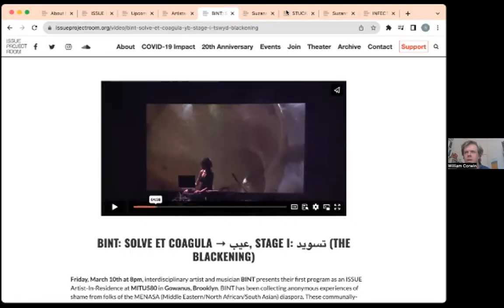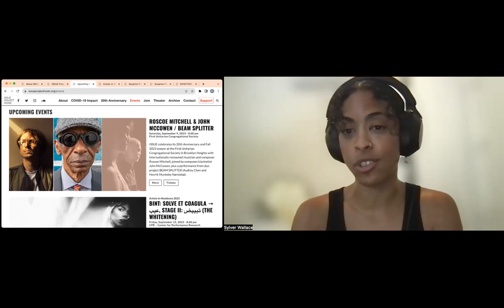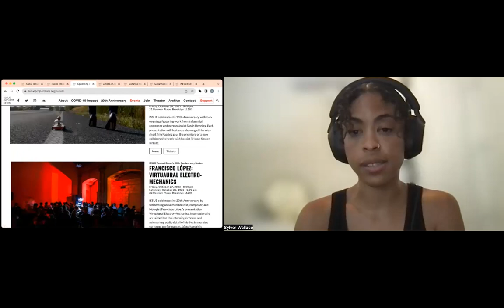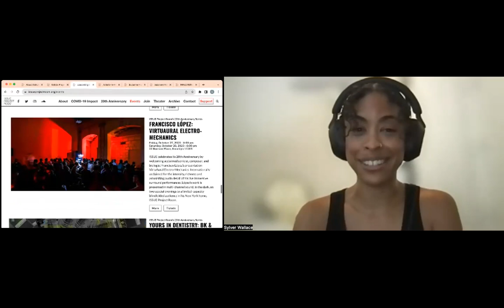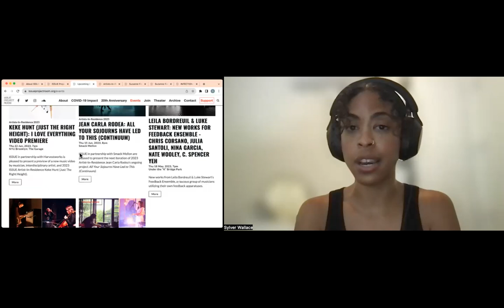NSE #893 | Zev Greenfield, BINT, David Farrow and William Corwin, with Theodore Kerr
20 Years of ISSUE Project Room
2023 ISSUE Artist-In-Residence (AIR) BINT, Suzanne Fiol Curatorial Fellow (SFCF) David Farrow of evil dentist, and ISSUE Project Room Executive Director &amp; Chief Curator Zev Greenfield join Rail contributor William Corwin for a conversation. We conclude with a poetry reading by Theodore Kerr.

Recorded on Thursday, September 7, 2023 at 1 p.m. Eastern / 10 a.m. Pacific

In this talk:

🚩 BINT —— BINT is an interdisciplinary artist and musician based in Brooklyn. Working across visual, performance and sound art, BINT applies contemporary methods to the traditional multicultural technologies of her ancestries (Pakistani, Egyptian, American, etc). With a focus on inherited metaphysical tech, her work is interested in the perennial role of the artist-mystic in cultural preservation and liberation work. She has shown work internationally including performance art commissions for Black Sabbath, the Copro Gallery, Atelier de Mélusine and visual work at Coachella Music and Arts Festival.

🚩 David Farrow —— David Farrow is an American sound artist, researcher, and ethnomusicologist based in New York City. Farrow's artistic work employs noise, synthesis, and field recordings to explore how sound and listening practices construct political space. They are completing their PhD in Ethnomusicology at Columbia University examining the limits of do-it-yourself music scenes&rsquo; cultural and economic autonomy within capitalist urban development. Farrow&rsquo;s writing has appeared in Current Musicology, Tiny Mix Tapes, and zines published by evil dentist. Farrow&rsquo;s audio/visual installation work has been exhibited at the University of London. They perform experimental electronic music as “certain lives” within New York’s experimental, rave, and independent music scenes.

🚩 evil dentist —— evil dentist was created by Alice Gerlach and David Farrow as a response to the decline in do-it-yourself venues accelerated by the pandemic. evil dentist seeks to reclaim space for unconventional, artist-run venues prioritizing community building over commerce.

🚩 Zev Greenfield —— In Fall 2015, Zev Greenfield was appointed to lead the ISSUE Project Room administration. He oversees the organization’s programs, staff and operations, with a focus on development &amp; long-term strategic planning. Zev secured the transfer of the deed for 22 Boerum Place theater to ISSUE in 2021, and is assisting the city in managing the current renovation of the space. Zev’s previous positions include Managing Director of the Byrd Hoffman Water Mill Foundation, where he oversaw the Artist Residency and educational programs, and the Vice President of Finance &amp; Administration for the Orchestra of St. Luke’s.

🚩 William Corwin —— Sculptor and journalist William Corwin is from New York. He has exhibited at galleries in New York, London, Hamburg, Beijing and Taipei. He has written regularly for The Brooklyn Rail, Artpapers, Bomb, Artcritical, Raintaxi and Canvas. Most recently he curated and wrote the catalog for Postwar Women at The Art Students League in New York, an exhibition of the school’s alumnae active between 1945-65, and 9th Street Club, and exhibitions of Perle Fine, Helen Frankenthaler, Mercedes Matter, Grace Hartigan, Lee Krasner and Elaine Dekooning at Gazelli Art House in Mayfair. He is the editor of Formalism; Collected Essays of Saul Ostrow, (2020).

The Rail has a tradition of ending our conversations with a poem, and on this day we were fortunate to have Theodore Kerr:

🚩 Theodore Kerr —— Theodore (ted) Kerr is a writer and organizer. He is a founding member of What Would an HIV Doula Do? He and Alexandra Juhasz have recently released the book WE ARE HAVING THIS CONVERSATION NOW: THE TIMES OF AIDS CULTURAL PRODUCTION.